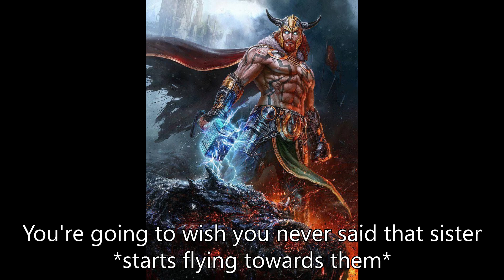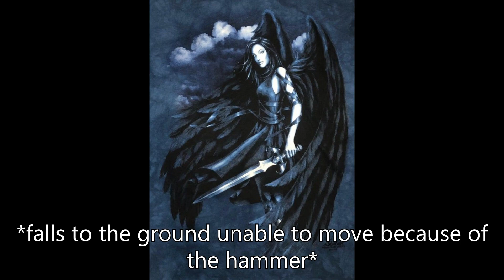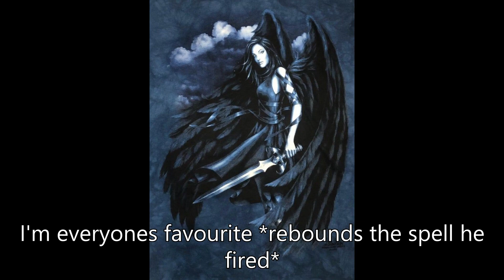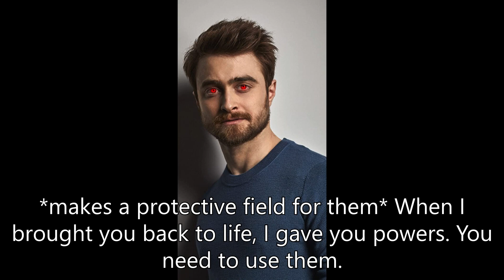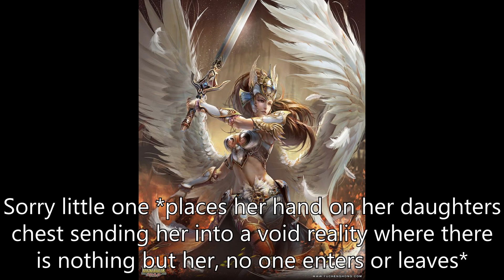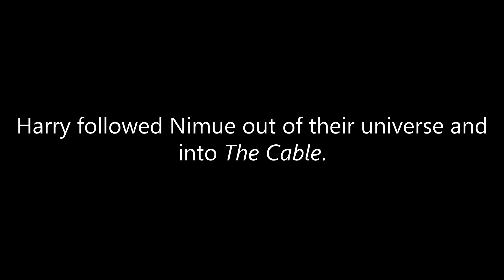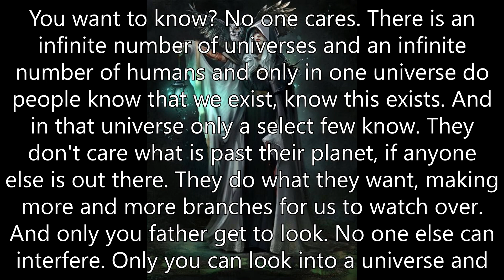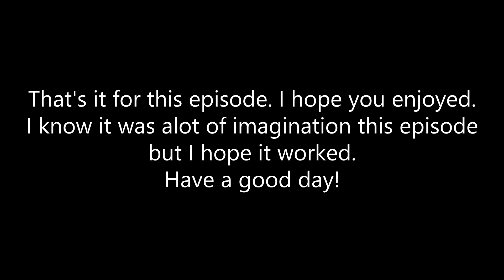Harry Potter - Home #15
Lithuate - Fires a lightning bolt at your opponent.
Lithuate Maxima - Needs 2 or more witches/wizards to perform. This will form a bolt of lightning where their wands are pointed. Hard to control.
Solium - Forms a barrier from the material under your feet that is impenetrable.
Prontium - Launches your opponent up into the air by forming a podium-like mound under then.
Mirroricum - Forms a mirror in front of the caster.
Homiefy - Makes a Patronus solid so it can interact with things.

Schedule:
Mondays 3pm GMT - Early Love
Fridays 3pm GMT - Home